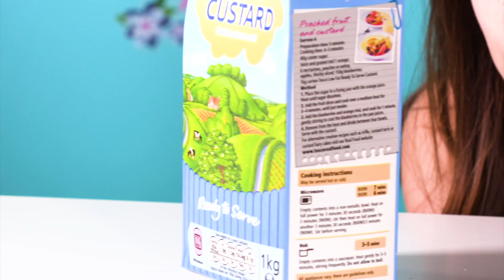Get Ready For Prom | Kiddyzuzaa | Videos for Kids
DESCRIPTION

❤️ More Kiddyzuzaa Compilations ❤️

Welcome to the wacky and wonderful world of Kiddyzuzaa; the home of the modern day princess! This is our compilation channel, bringing together our favorite videos from our main channel

Join Princess Olivia, Esme, Lilliana, and Isabella on all kinds of adventures as they conjure up magic, create wacky inventions, and work together to save Kiddyzuzaa Land from the hands of the evil Malice. The Kiddyzuzaa princesses are royals like you’ve never seen them before. They may look like princesses…but they behave like normal kids would in a world where they make the rules!

TITLE